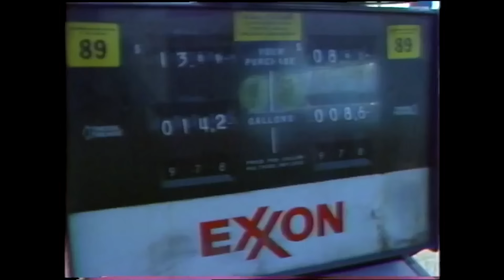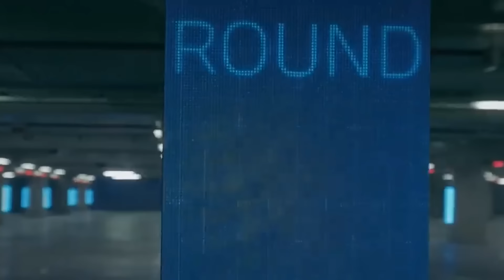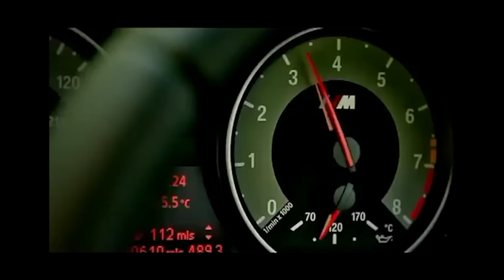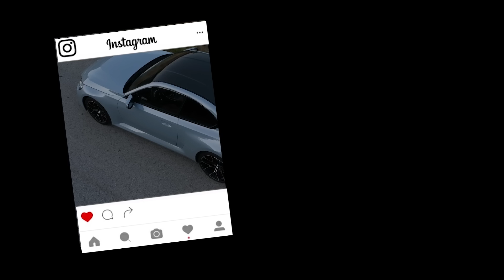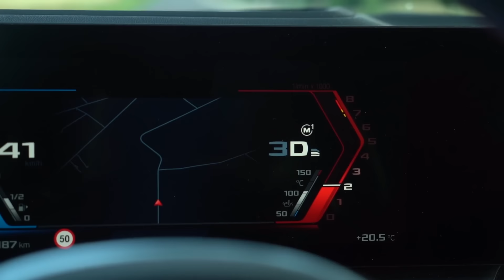BMW M2, czyli MANIFEST prostoty i doskonałości!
Choć nowe BMW M2 to druga generacja tej linii modelowej, to jednak historia małych, sprytnych i doskonałych tylnonapędowych coupe jest znacznie dłuższa. Przez lata koncepcja ta dojrzewała w umysłach inżynierów BMW. Poczęcie nastąpiło w momencie debiutu szalonego BMW 2002 Turbo, ale nie mniej ważnymi modelami są M3 E30, doskonałe 1M, a także wreszcie - M2.
W tym odcinku Jazdy Próbne przyjrzymy się historii małych coupe BMW w odniesieniu do najnowszej generacji BMW M2.